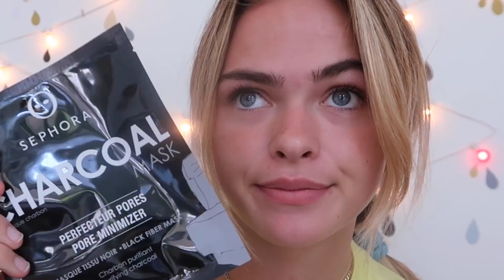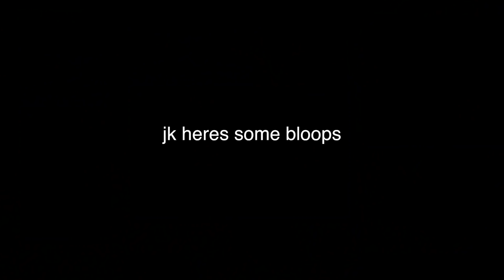just a really wild day in oregon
hi guys!! in today's video, I take you along with me on a day spent in my hometown, Eugene Oregon. I LOVE it here in the summer, and I wanted to capture that :) enjoy!!

FAQ:
What camera do I use? Canon 80D with a Rode microphone